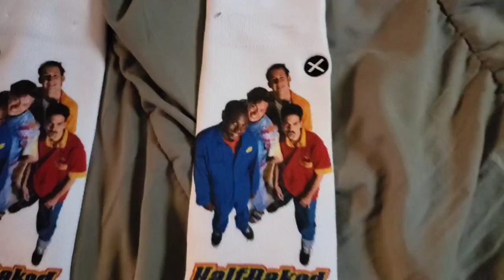Extremely Satisfying Extraction with Big BLUE | Dirty Carpet cleaning| Episode 412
WATCH THE ENTIRE VIDEO! DON'T MISS OUT!

Other EPIC videos you may like :

DIRTIEST Carpet EVER! Loud Crunchy Vacuuming and the CRB| how to clean carpet vlog Episode 204

Extremely Dirty carpet ASMR alert!  Extra Crunchy Vacuuming  Extremely beautiful carpet extraction lines